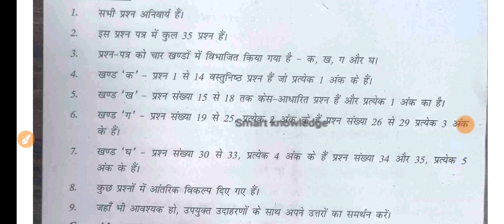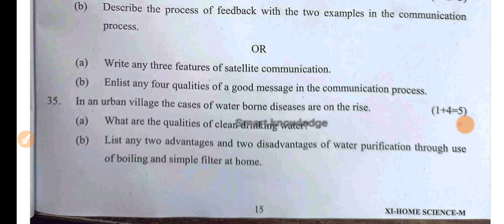class 11 Home science Mid term examination 2024-25 (26/09/24)कक्षा 10 home science Question paper